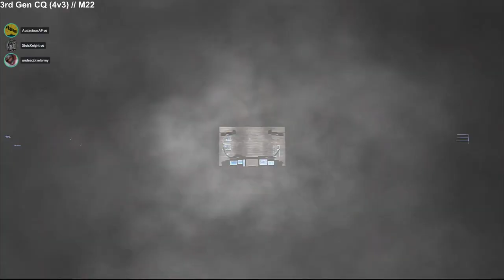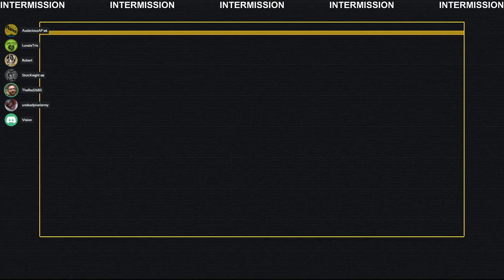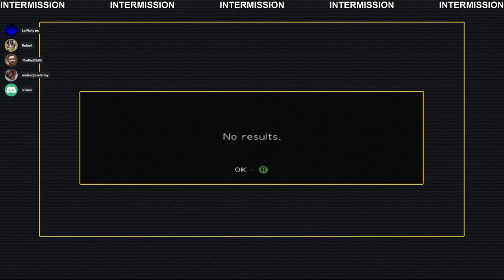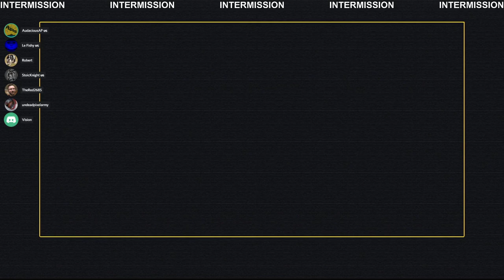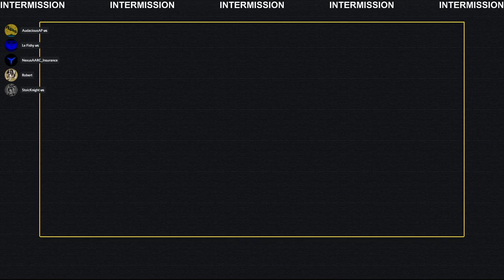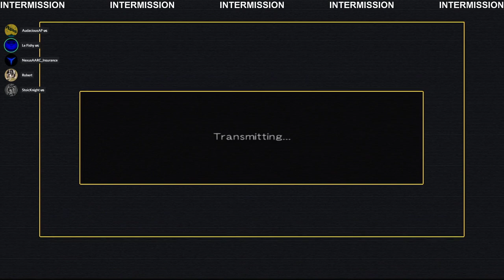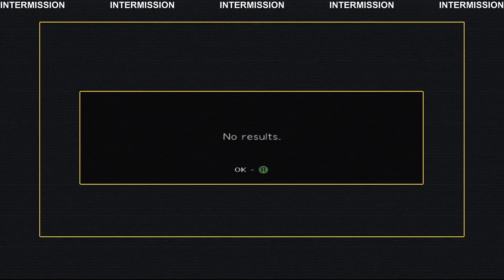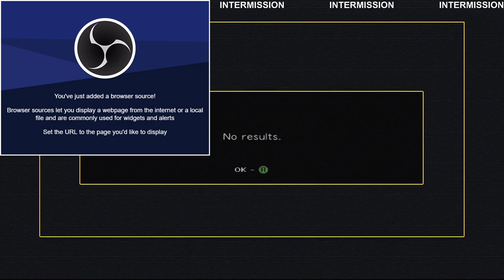Steel Battalion LoC - Friday Event 12MAR21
Pilots: AudaciousAP // Le Fishy // Stoic // Eric T (ROBERT) // The Red // NEXUS:CHUD#5 // undeadpixelarmy // Vision // LunalaTrix
---Made possible by Xlink Kai - thank you as always---
Friday Event Night with several great 4v4 and under matches, including an in-game mic match, a couple large Battle Royals, and a very engaged Twitch chat half-way through.
Favorite matchs go to the 13-5 Garpike in the 8-way 2nd Gen BR on Mission 05 (2:45:20) and the 9-5 M-Vitzh in the 7-way 1st Gen BR on Mission 03 (3:55:40).
Looking to get into the action or learn more about Steel Battalion? We are always looking for new pilots and enthusiasts to join the community over on Discord, Reddit, and Facebook.
We are glad to help anyone get their setup locked and loaded for combat in the original Steel Battalion single player, or the multiplayer sequel Line of Contact (LoC) utilizing system link via Xlink Kai.
LoC Events are held every week, alternating between Fridays / Saturdays, with Anytime Fights occurring randomly through out the week. We hope to see you in the future!

Check out Xlink Kai to not only play SB: LoC, but over 900 other system link enabled games on Xbox, PS2, Gamecube, PSP, and more.

TIMELINE
CQ - Conquest  //  BR - Battle Royal  //  CTC - Capture the Container  //  M - Mission
0:00 - INTERMISSION
16:54 - 1st Gen CQ (3v3) // M00
27:02 - INTERMISSION
32:41 - 1st Gen CQ (4v3) // M02
49:50 - INTERMISSION
55:59 - 2nd Gen CQ (4v3) // M01
1:09:06 - INTERMISSION
1:16:39 - 3rd Gen CQ (3v4) // M22
1:27:53 - INTERMISSION
1:41:12 - 1st Gen CQ (3v3) // M12
1:55:16: - INTERMISSION
1:58:01 - 1st Gen CQ (3v4) // M07
2:06:50 - INTERMISSION
2:18:37 - 2nd Gen CQ (4v4) // M01
2:27:24 - INTERMISSION
2:32:36 - 2nd Gen CQ (4v4) // M03
2:42:15 - INTERMISSION
2:45:20 - 2nd Gen BR (8) // M05 (Session Fav)
3:04:58 - INTERMISSION
3:09:27 - 1st Gen CQ (4v3) // M02
3:29:36 - INTERMISSION
3:35:16 - 3rd Gen CQ (4v3) // M10 (In-Game Comms)
3:48:43 - INTERMISSION
3:55:40 - 1st Gen BR (7) // M03 (Session Fav)
4:17:39 - INTERMISSION
4:27:02 - 2nd Gen CQ (2v3) // M16
4:46:33 - INTERMISSION
4:53:01 - 1st Gen CQ (2v3) // M15
5:17:34 - INTERMISSION
5:24:32 - 2nd Gen CQ (3v2) // M08
5:37:47 - INTERMISSION
5:41:52 - 2nd Gen CQ (2v3) // M21
5:55:45 - INTERMISSION
6:01:34 - 2nd Gen CQ (2v2) // M14
6:26:57 - INTERMISSION
6:28:58 - 1st Gen CQ (2v1) // M12
7:00:41 - INTERMISSION
7:07:42 - Scareface Duel (1v1) // M00
7:18:07 - INTERMISSION
7:32:13 - 2nd Gen CQ (1v1) // M13
7:39:19 - INTERMISSION
8:01:11 - 2nd Gen CQ (1v1) // M08
9:02:49 - INTERMISSION
9:04:25 - Rapier Duel (1v1) // M00
9:10:58 - Sign Off